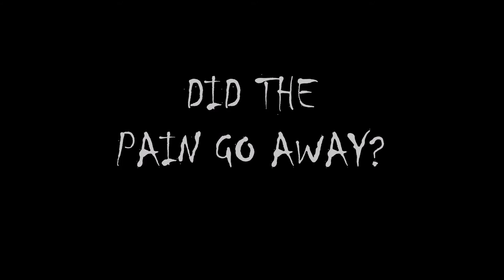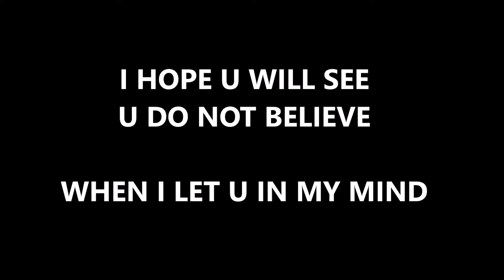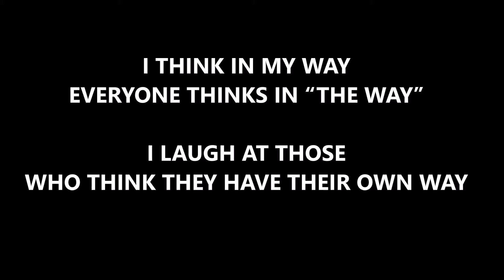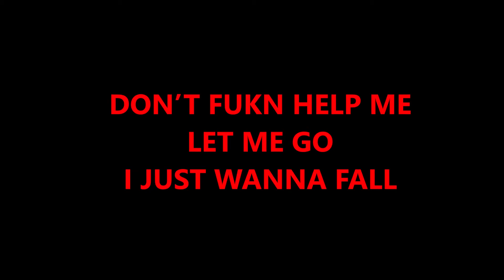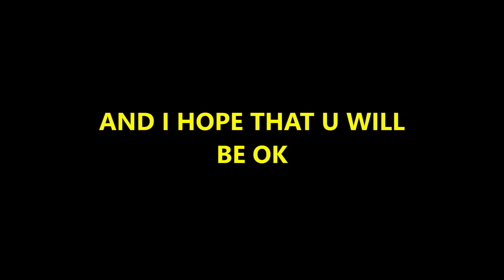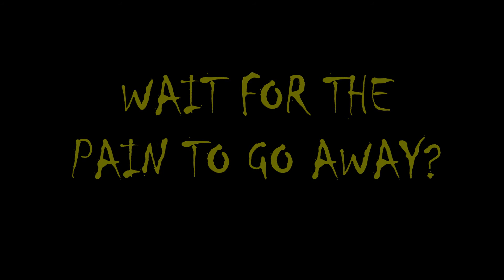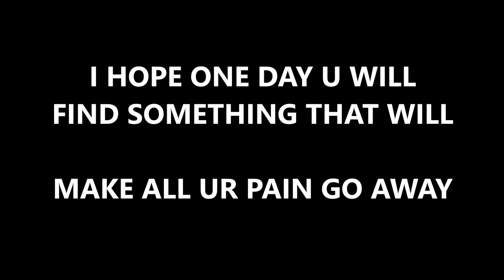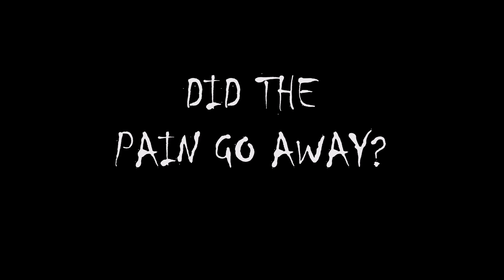DID THE PAIN GO AWAY?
PRODUCED BY:WIDGET KOLLINZ